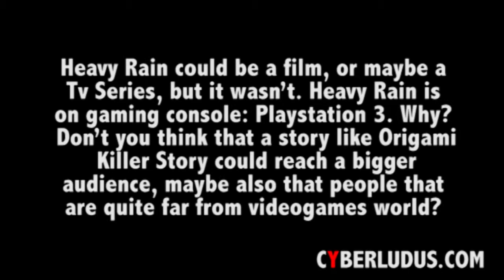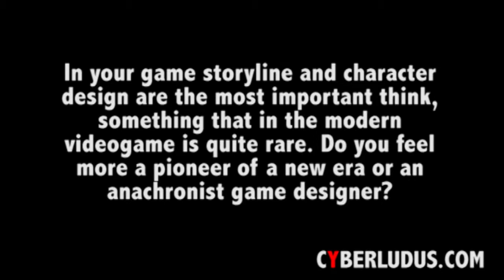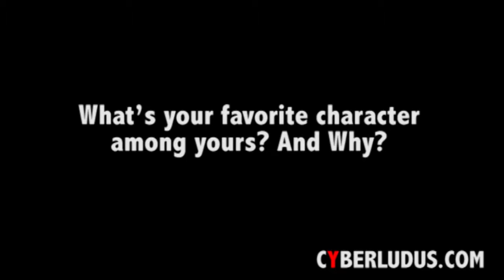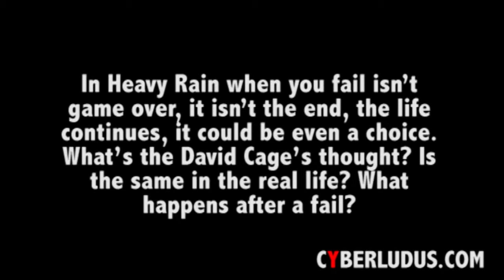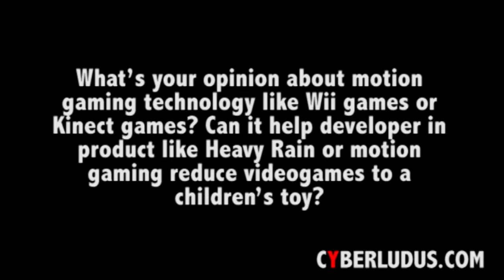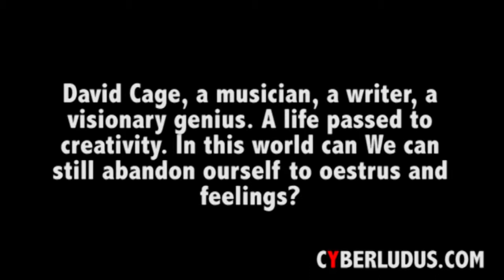Interview with David Cage - IVDC Preview 2011 2012 (Roma) AIOMI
In occasione dell'IVDC Preview 2011/12, Marco Rubino & Matteo Acitelli di CyberLudus.com hanno intervistato David Cage, fondatore di Quantic Dream e creatore del videogame Heavy Rain.